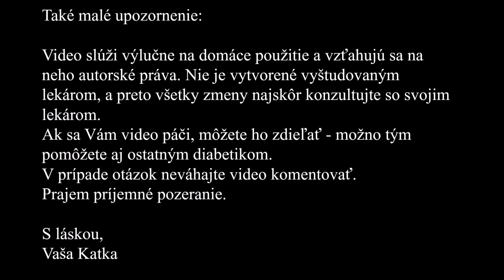Dostal som diabetes - čo teraz???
Bol Vám nedávno diagnostikovaný diabetes? Máte v tom všetkom chaos a neviete ako ďalej? Video je venované najmä novodiagnostikovaným diabetikom, ale aj tým ,,starším", ktorí potrebujú dodať motiváciu.
V prípade akýchkoľvek otázok neváhajte video komentovať, alebo ma kontaktujte na nasledujúcich adresách: